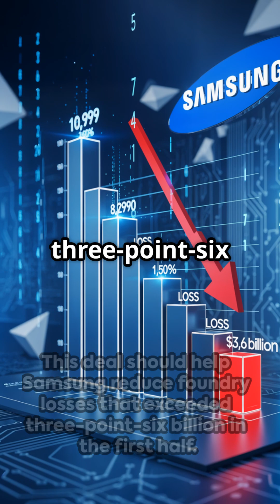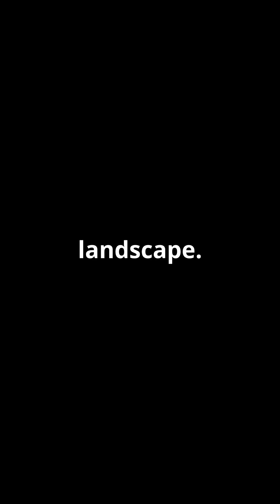𝐒𝐚𝐦𝐬𝐮𝐧𝐠’𝐬 $𝟏𝟔.𝟓𝐁 𝐓𝐞𝐬𝐥𝐚 𝐂𝐡𝐢𝐩 𝐃𝐞𝐚𝐥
Samsung is stepping up in a major way with a $16.5 billion deal to produce Tesla’s cutting-edge AI6 chips at their Texas factory! Under Elon Musk’s personal supervision, production aims to ramp up quickly — Musk even joked the factory’s just down the street from his house. This collaboration marks a big shift in the chip supply chain, with Samsung already making Tesla’s A14 chips powering their autonomous driving tech. While TSMC handles early A15 production, Samsung’s new role could shake up the global foundry market and help reduce their massive losses.